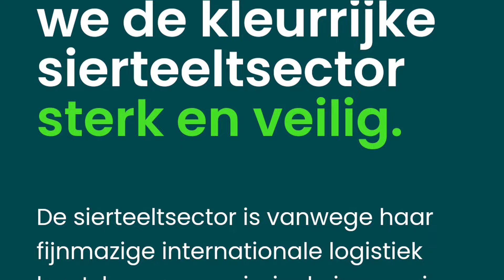Regionieuws TV - Bijeenkomst over ondermijning in het MKB in World Horti Center in Naaldwijk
Een bijeenkomst van MKB Westland in het World Horti Center te Naaldwijk over ondermijning is goed bezocht. Deze bijeenkomst richtte zich op ondernemers en had als doel hen bewust te maken van ondermijning en hen weerbaarder te maken tegen deze groeiende dreiging.
Burgemeester Arends van Westland opende de dag. Hij benadrukte het belang van bewustzijn rond ondermijning voor zowel de zakelijke als persoonlijke veiligheid van ondernemers, hun personeel en hun families.
Tijdens de bijeenkomst werd dieper ingegaan op de aard en impact van ondermijning. Er werd besproken hoe criminelen te werk gaan, hoe ondernemers ondermijning kunnen herkennen en hoe ze samen kunnen werken om deze praktijken tegen te gaan. Criminelen opereren steeds vaker vanuit de 'bovenwereld', waarbij zij zich verschuilen achter legitieme bedrijven. MKB Westland wil samen met onder meer Platform Veilig Ondernemen, Politie, Gemeente en Weerbare Sierteeltsector ondernemers helpen om ondermijning aan te pakken.
Er was ook een ex-crimineel aanwezig. Deze ervaringsdeskundige die in het verleden zelf het criminele pad bewandelde gaf inzicht in hoe hij te werk ging en hoe hij al zijn normen en waarden, die hij vanuit zijn opvoeding en omgeving had opgedaan, overboord gooide. Zijn verhaal maakte diepe indruk op de aanwezigen.